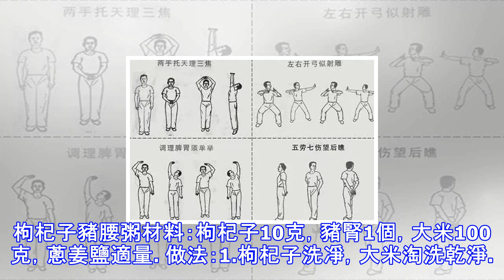男性提高性能力，按摩法 助男人「勃大精深」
男人到了中年以後，就更加容易出現腎虛的情況，在這個年齡階段里，男人如何做好補腎養腎的準備呢？一起來看下方法。這樣搭配補腎給力徽瓊果—— 男人動力加油站！前列腺疾病的剋星。前列腺作為男性特有腺體，對健康有很重要的作用。如果前列腺發炎或者增生肥大，將引起排尿困難，尿頻，尿急，尿痛等問題，嚴重的會引起性功能障礙。前列腺炎就如同感冒一樣很常見， 35％～50％的男子一生中的某個時候會受其困擾。具體做法如下： 原料：徽瓊果8-10 枸杞10粒、做法：將二種原料開水悶泡5分鐘左右，即可食用，每天只放一次作料可反覆沖泡，直到水無色無味。優點：操作簡單、天然無副作用，持續服用從根本上提高腎功能，溫腎壯陽、大補...